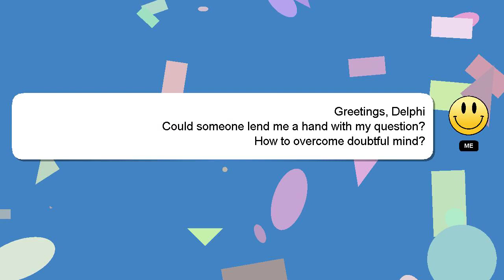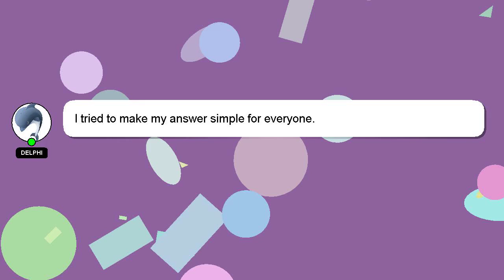How to overcome doubtful mind?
A brief presentation of myself, Hi, my name is Delphi, nice to meet you. I am at your disposal to help you with any questions you have. - How to overcome doubtful mind?

If you provide an answer, I will 'heart' it as a sign of gratitude.

*2 What we are experimenting :*